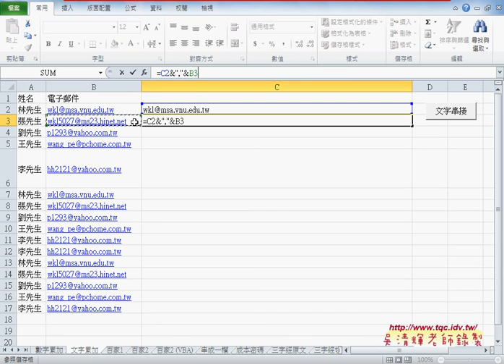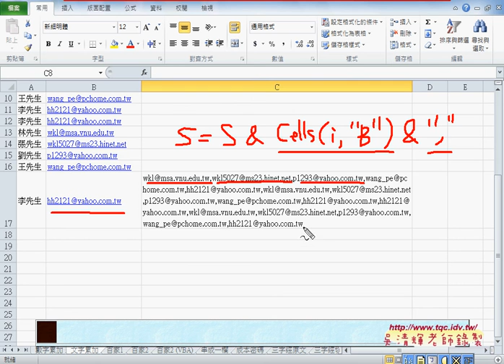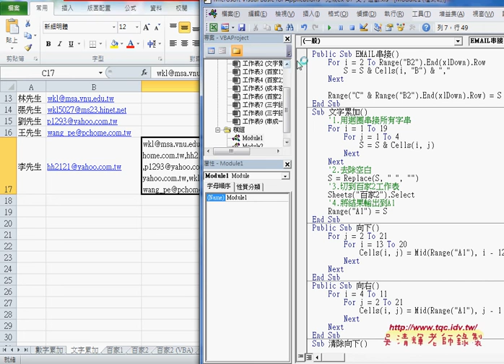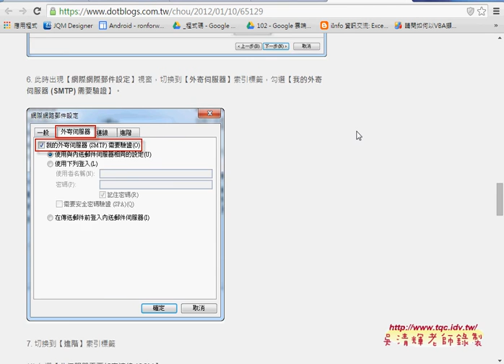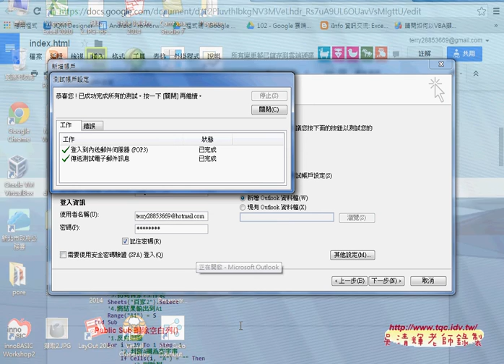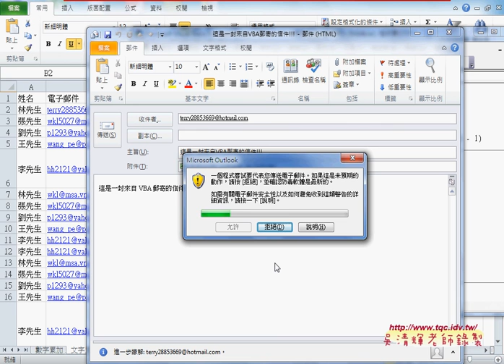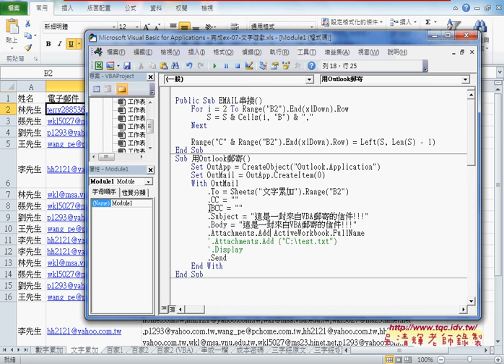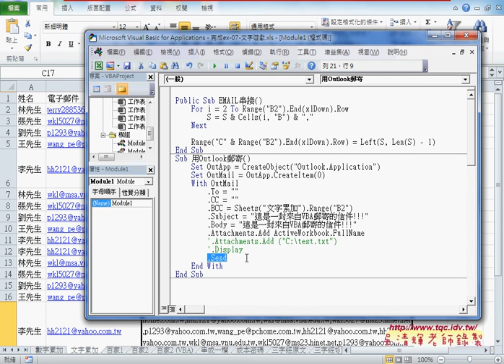如何將大量EMAIL自動串接與用OUTLOOK自動批次寄信